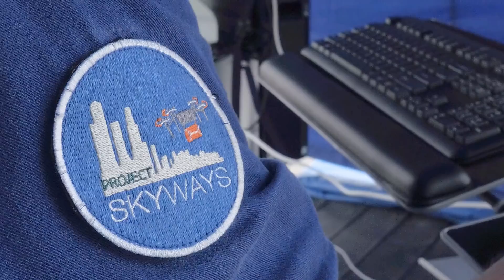Shore-to-ship trials with Skyways parcel delivery drone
Airbus has begun shore-to-ship trials in Singapore with its Skyways parcel delivery drone. This marks the first time drone technology has been deployed in real port conditions, to deliver a variety of small, time-critical maritime essentials to working vessels.